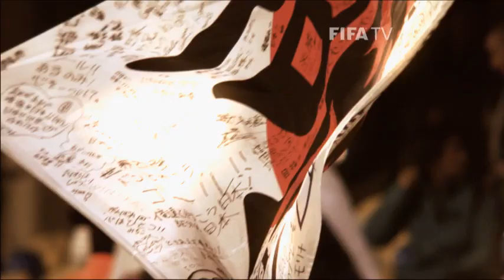Paraguay v Japan | 2010 FIFA World Cup | Match Highlights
A tense affair was settled by the width of a crossbar for Japan, who hit the woodwork once in normal time and once in a dramatic penalty shootout.